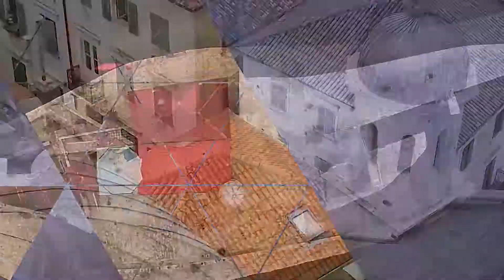Janko Nilovic - Montenegro Star (1979)